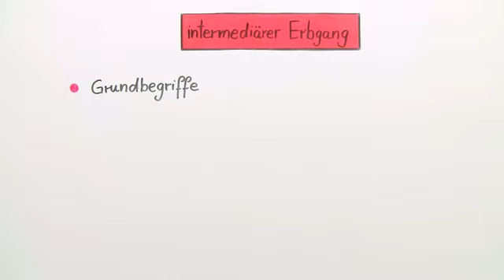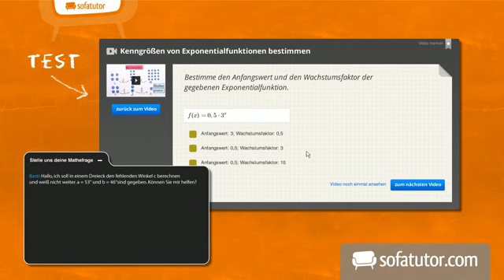Erbgänge: dominant-rezessiv, intermediär und kodominant | Biologie | Genetik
Das komplette Biologie-Video zum Thema Arten von Erbgängen: dominant-rezessiv, intermediär und kodominant findest du

Inhalt:
"Arten von Erbgängen"
"dominant-rezessiv"
"intermediärer Erbgang"
"kodominanter Erbgang"
"intermediare Erbgänge"
"Kreuzungsschema"
"intermediär"
"kodominant"
"dominant Erbgang"
kodominante allele
kodominanter Erbgang
intermediärfilamente
intermediärer Erbgang
kreuzungsschema übungen
kodominanter erbgang definition
intermediärer erbgang beispiel
intermediärer erbgang definition
welche arten von erbgängen gibt es

Dieses Biologie-Video zum Thema Grundlagen der klassischen Genetik gehört zum Themengebiet "Genetik".